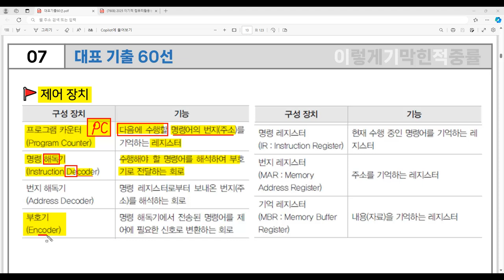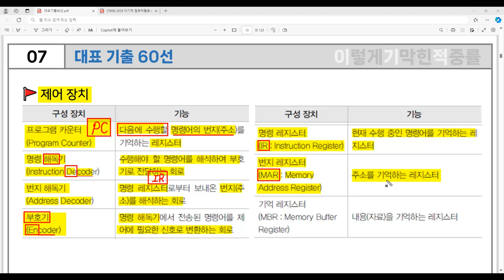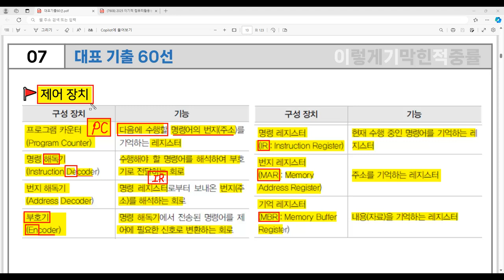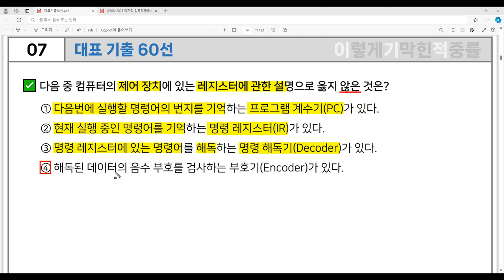[컴활 1급 필기] 대표 기출 60선 07